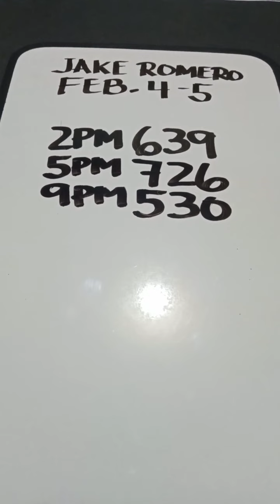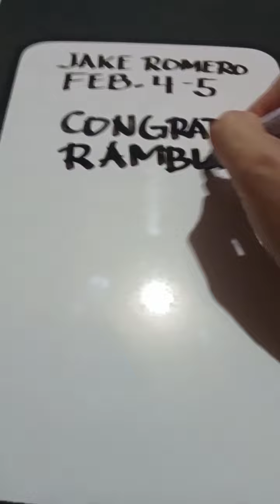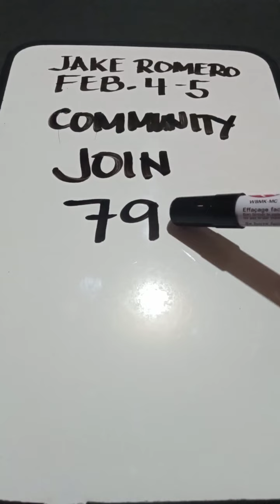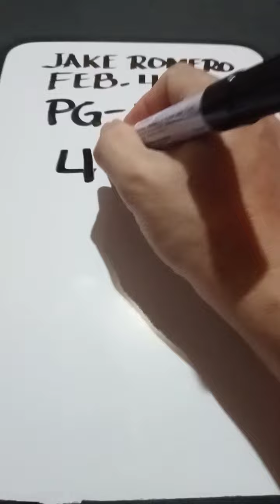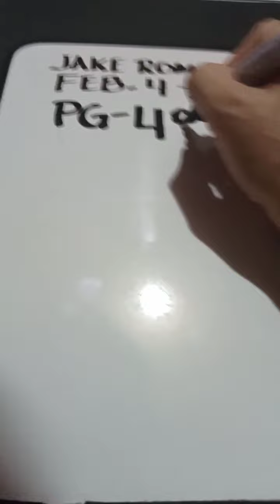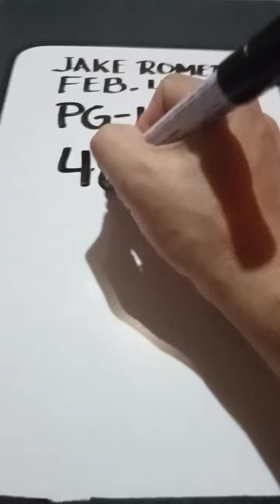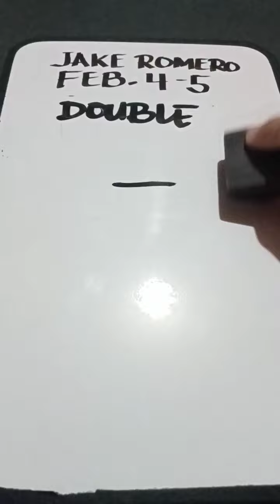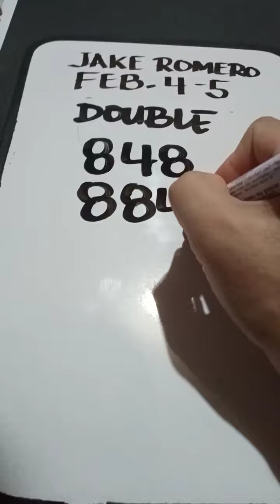CONGRATS 2PM 726 RAMBLE (FEBRUARY 4-5 2023) SUERTRES GUIDE